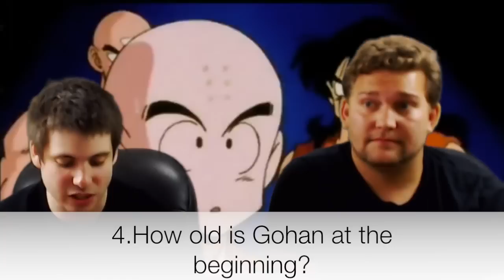Trivia Tuesday: Dragon Ball Z Quiz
Sorry for the audio popping.  We have it under control now.